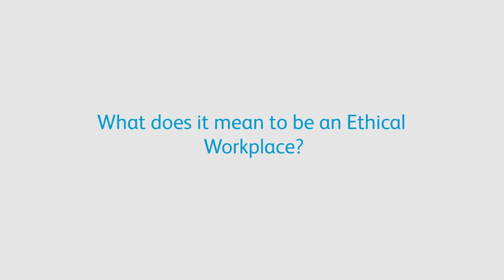Establishing an Ethical Workplace | The Co-operative Bank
What does it mean to be an Ethical Workplace? Watch our video to find out more about our values, where we came from, and how we cultivate an inclusive and fair working environment.